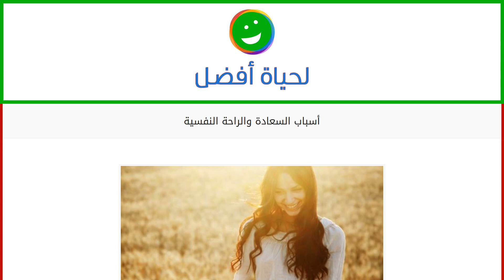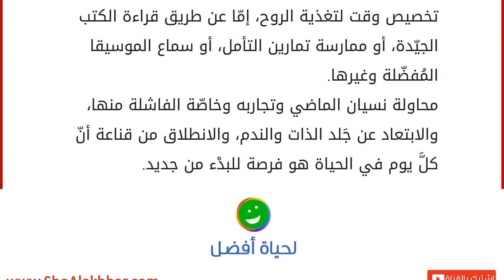أسباب السعادة والراحة النفسية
السعادة
يُطلَقُ مصطلح السعادة أو كما يُسمّى بالإنجليزيّة Happiness، على أحدِ أهمّ أنواع المشاعر التي تدلّ على البهجة والفرح والسرور، والرغبة في الحياة والإقبال عليها بشغف، علماً أنّ السعادةَ تُعدّ من أهمّ الغايات التي يسعى البشرُ لتحقيقها والوصول إليها، وينتجُ ذلك الشعور عن العديدِ من العوامل والأسباب الداخليّة والخارجيّة. تختلفُ هذه الأسبابُ من شخصٍ إلى آخر تبعاً لاختلافِ رغباته واحتياجاتِه واهتماماتِه، علماً أنّ مفهومَ السعادة مضادّ بشكل تامّ لمشاعر الحزن والكآبة، كما يعبّر مفهوم الراحة النفسيّة عن عدم وجود أيّة مشاعر سلبيّة تؤثّر على النفس، وتتسبّب في إيذائها، وفيما يلي أبرزُ الأسباب التي تقفُ وراءَ هذه الحالة الشعوريّة الرائعة. أسباب السعادة والراحة النفسية
إنّ السعادةَ والراحة النفسيّة مشاعرُ داخليّة، تنبعثُ من الروح وتؤثّر على كافّة مناحي الحياة الخاصّة بالأشخاص، لذلك لا بدّ من الابت